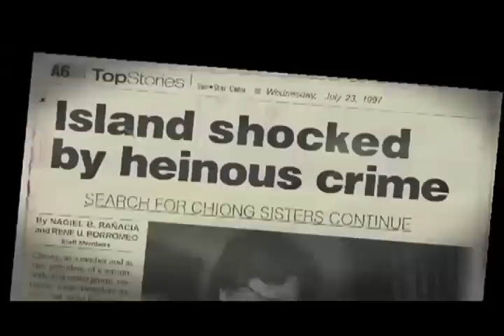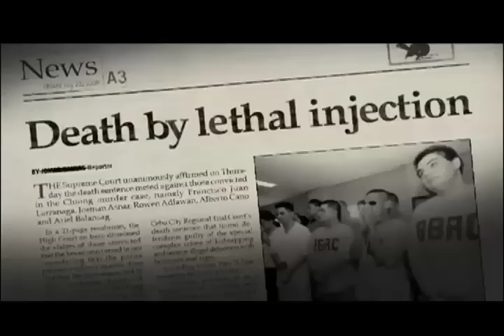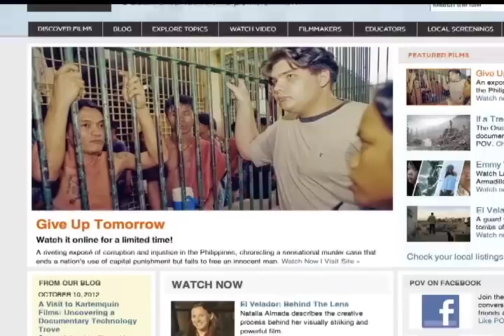Give Up Tomorrow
Watch Balitang America news regarding the "Give Up Tomorrow" Documentary with interviews with Loida Nicolas Lewis, Stephanie Osmena, Paco's cousin, Joe Ramos, and Merit Salud.